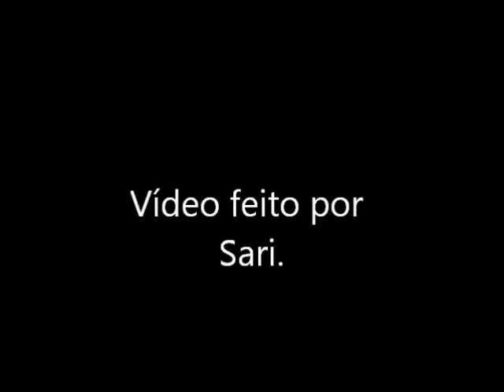Daniel Coleman [Impossible - Maddi Jane]